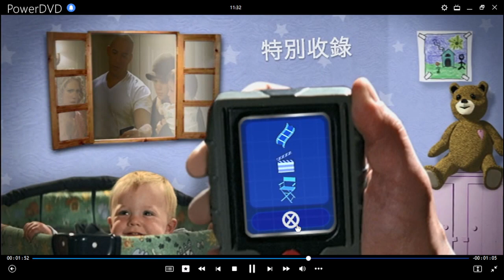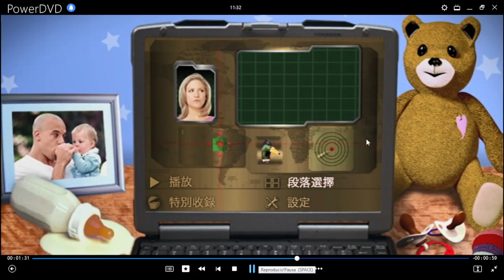Una Niñera a Prueba de Balas DVD Menu 2005 en inglés, español, portugués, chino y coreano